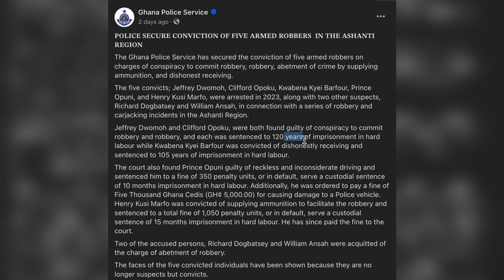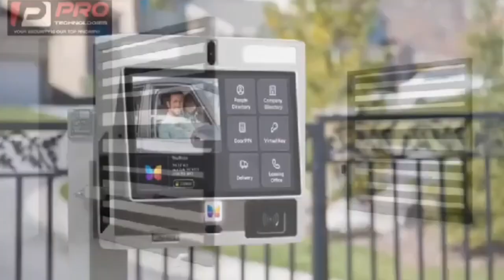Kumasi Court sentenced car hijackers 120 years each imprisonment in hard labour & obe 105yrs eeii